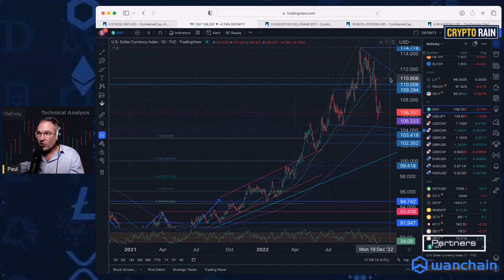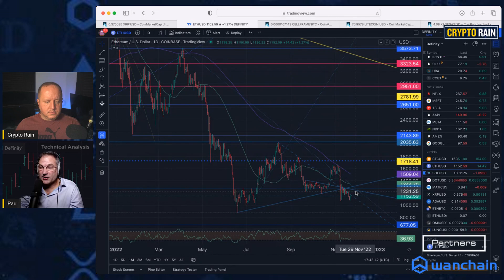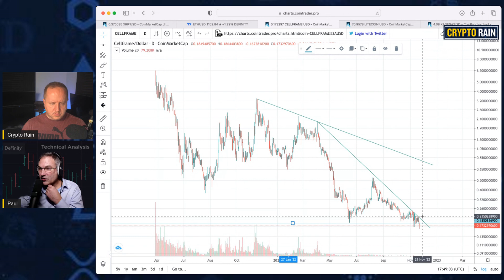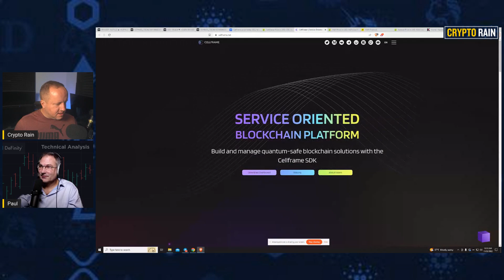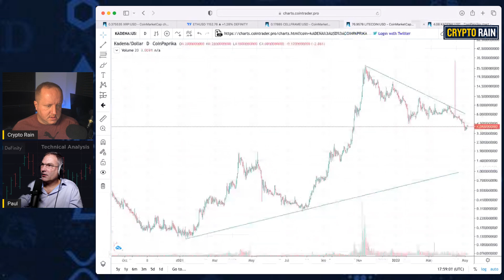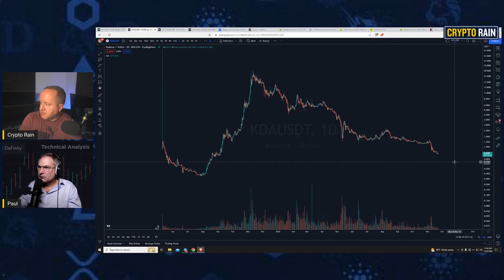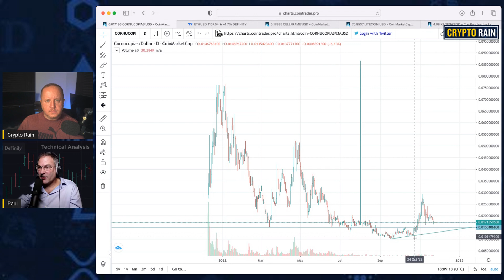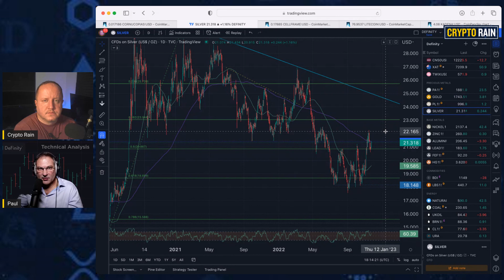Buy, Wait, or Sell: Litcoin, Kadena, Cellframe, Copi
Join us for some signs the bear market is turning.